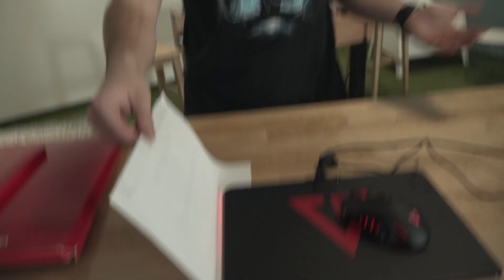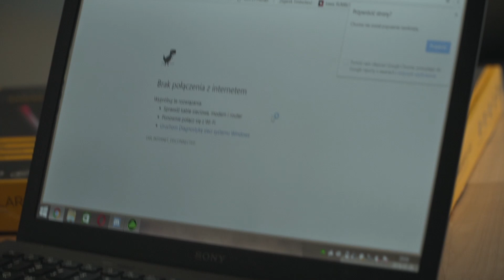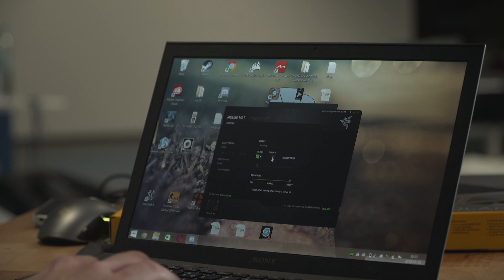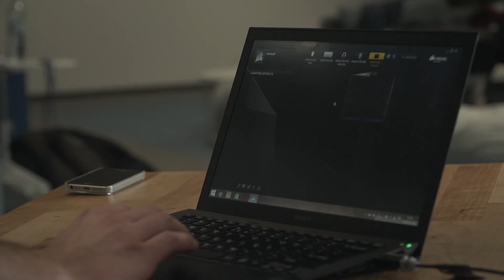TEST PODŚWIETLANYCH PODKŁADEK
TESTOWANE PODKŁADKI:
✓ Genesis Boron 700

PODŚWIETLANA PODKŁADKA - CZY WARTO?
Podłączane do komputera, świecące kolorami tęczy - klawiatury, myszki? Nie! Podkładki! Wzięliśmy pod lupę interaktywne podkładki. Czym się charakteryzują? Jak wyglądają? Zobacz odcinek i przekonaj się, co oferują najpopularniejsze modele znanych producentów.